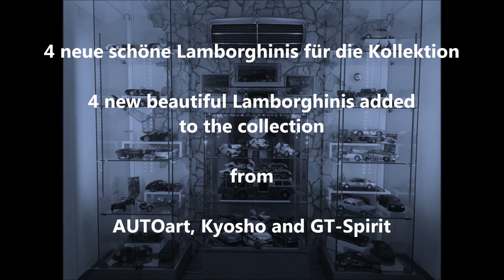My 1:18 Model Car Collection - Update 9 - AUTOart, Kyosho, Lamborghini Espada, Urraco and Miura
Hier seht Ihr das 9. Update zum Thema - Neuste Errungenschaften, AUTOart, Kyosho und GT-Spirit Lamborghini - Espada, Urraco und Miura

Kallisto3000